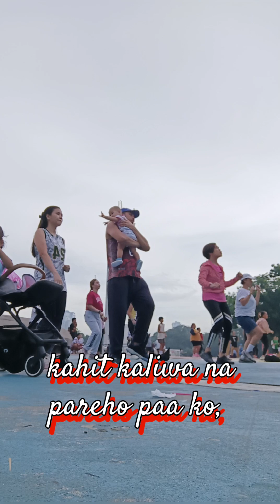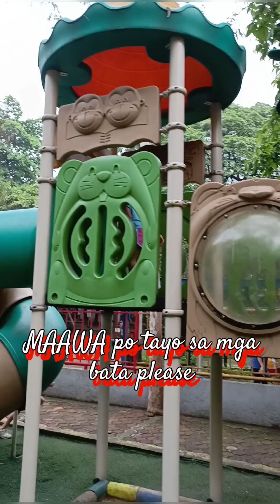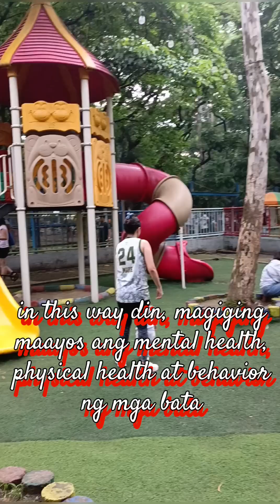QUEZON CITY CIRCLE MEMORIAL PARK | BALIK SAYAW | FAMILY TIME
Our day ❤family day❤parenting 101❤
Galing talaga sumayaw ng maha ko Marie Battad-Manrique ❤🙌